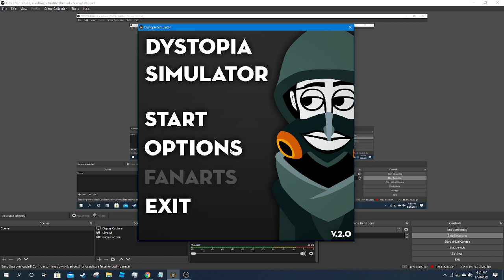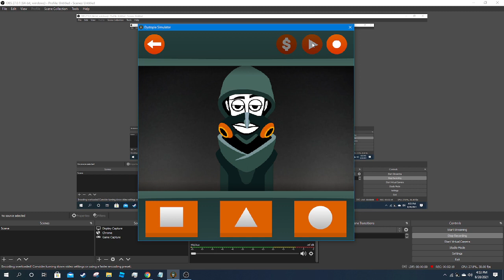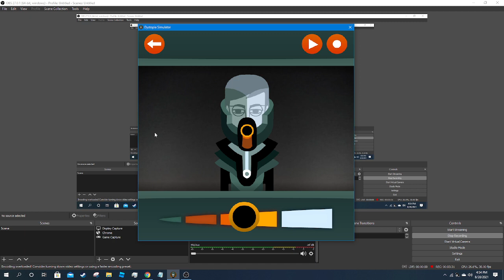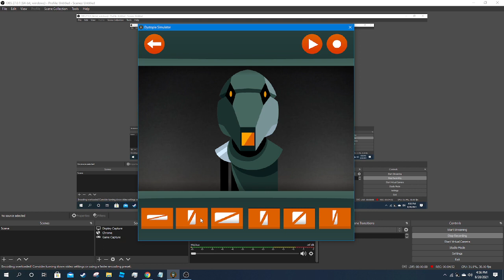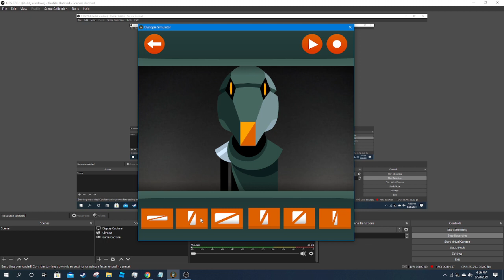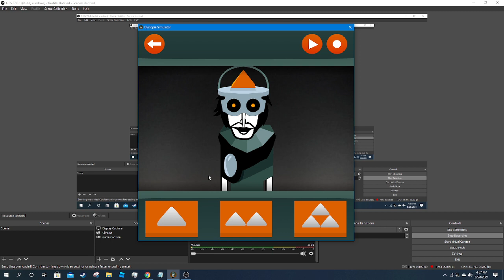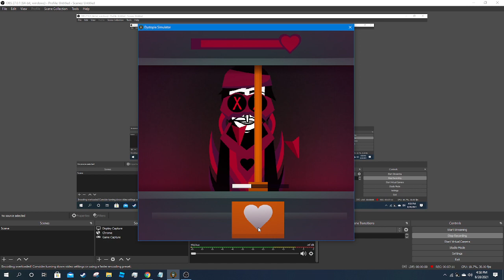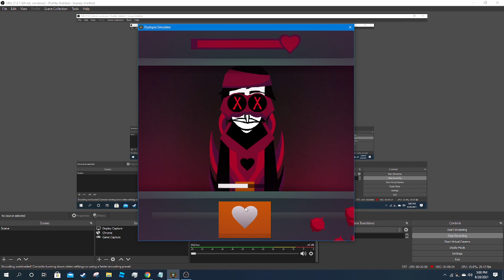Dystopia simulator - Update II Gameplay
i lied, i could play the update but not get past the Rust bossfight cuz its hard af

i ate ur pizzas